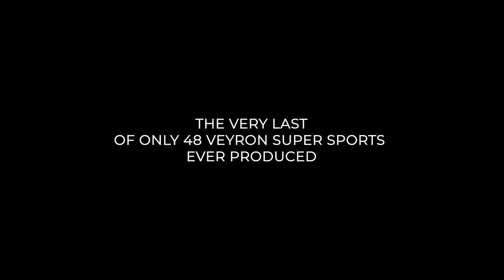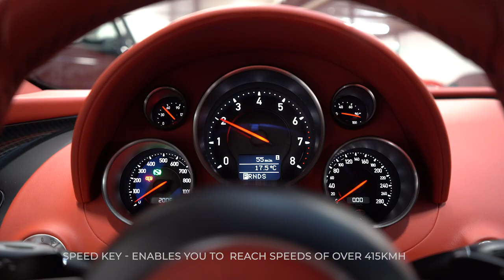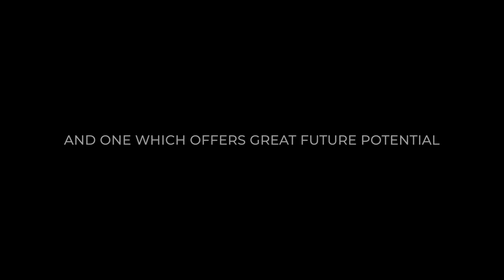THJ: New Arrivals | 2014 Bugatti Veyron Super Sport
The Super Sport is the ultimate and final chapter in Bugatti’s development of the world’s ultimate performance car.

Only 48 of these cars were ever produced in total worldwide and all sold out immediately upon launch. Upon its release, the Super Sport positioned itself as the most advanced road-legal performance car in existence, whilst elegantly maintaining the Bugatti tradition.

This car has impeccable maintenance history from new, with all services carried out by Bugatti London including its most recent in March 2021 when new tyres were also fitted.  It Benefits from an extended Bugatti warranty until January 2022.  Complete with its; original owner’s handbook/service booklet, spare key, speed key, PDA, car cover, battery conditioner, first aid kit, towing eye and history file that includes its original Configuration form and a signed Bugatti certificate confirming it is the last Super Sport ever produced

A very special car and one which offers great future potential.